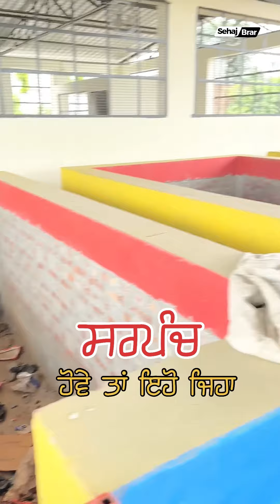ਸਰਪੰਚ ਬਣਾਉਣਾ ਤਾਂ ਇਹੋ ਜਿਹਾ ਬਣਾਇਓ , ਨਹੀ ਰਹਿਣ ਹੀ ਦਿਓ ਜਿਹੜੇ ਕੰਮ ਇਹ ਪਿੰਡ ਹੋਏ , ਪੰਜਾਬ ਦੇ ਕਿਸੇ ਪਿੰਡ ਨਹੀ ਹੋਏ